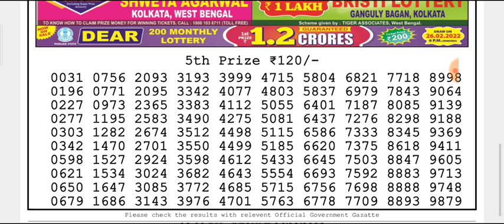🔴LIVE Day 06:00 p.m. Dear Nagaland State lottery Earth Friday 25/02/2022 Result Today